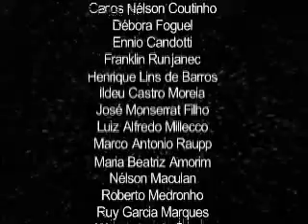Vacinas (parte 4/4) - série Tome Ciência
episódio 223 - Nos primeiros anos de 1900, quando o cientista Oswaldo Cruz tratou de vacinar a população do Rio de Janeiro contra a varíola, uma revolta popular que durou uma semana causou 23 mortes, dezenas de feridos e mais de mil presos. Muitos achavam que Iam ficar doentes por causa da vacina. Hoje a varíola é considerada doença erradicada no Brasil, exatamente por conta da vacina.O mesmo aconteceu com a poliomienite. E não há pais que reajam mais contra a vacinação dos bebês. Uma vacina contra a AIDS ou uma vacina que impeça a dengue é uma realidade próxima para os cientistas brasileiros. Uma solução capaz de economizar vidas, recursos financeiros e muito sofrimento. Afinal, desde que o médico inglês Edward Jenner criou, em 1796, a primeira vacina contra a varíola, se tornou consenso entre a comunidade científica que não há método melhor para se erradicar uma doença.
Participantes: Ricardo Galler, formado em biologia animal pela Universidade de Brasília, com mestrado em ciências biológicas pela Universidade Federal do Rio de Janeiro e doutorado na Alemanha, pesquisa vacinas contra a malária e contra a dengue. É vice-diretor de Desenvolvimento Tecnológico do Instituto de Tecnologia em Imunobiológicos da Fundação Oswaldo Cruz – Bio-Manguinhos –, unidade capaz de produzir 300 milhões de vacinas por ano. Davis Ferreira, diretor do departamento de Virologia da UFRJ, é graduado em biologia celular e molecular pela Universidade do Estado de São Francisco, nos Estados Unidos, com mestrado em ciências biológicas e doutorado em microbiologia. Também é professor da Universidade do estado norte-americano da Carolina do Norte, onde fez seu pós-doutorado. Marcos Freire, originalmente graduado em veterinária pela Universidade Federal Fluminense, com doutorado em biologia parasitária, coordena a Rede de Vacinas Recombinantes do Programa de Desenvolvimento Tecnológico de Insumos para a Saúde, com sede em Bio-Manguinhos.

Casa do Vídeo